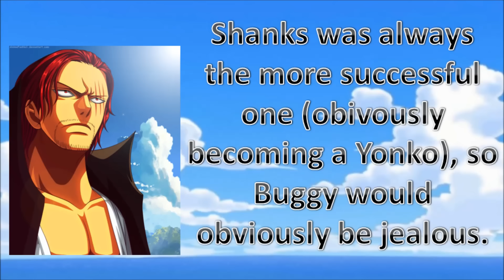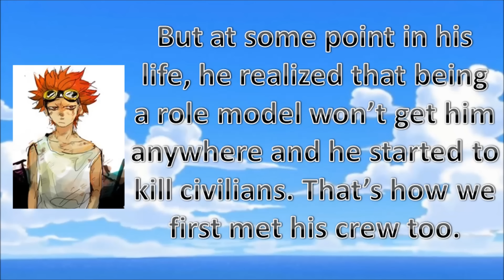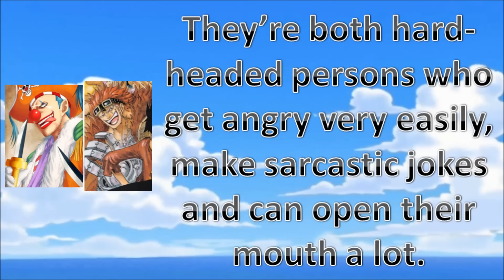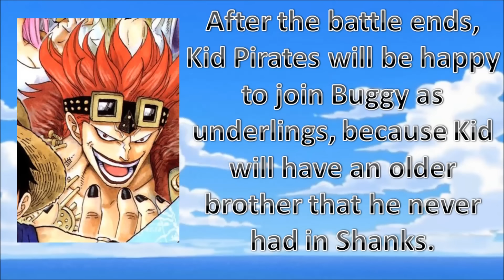One Piece Theory - Buggy and Eustass Kid, Allies Against Shanks?!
An unlikely alliance is actually bound to happen. The almighty Buggy with the brutal Eustass Kid to take down Shanks. Today I share how I think it will play out.
It's a troll video! as you can see the channel name, i make troll One Piece Theories, they're not serious in any way, shape or form!